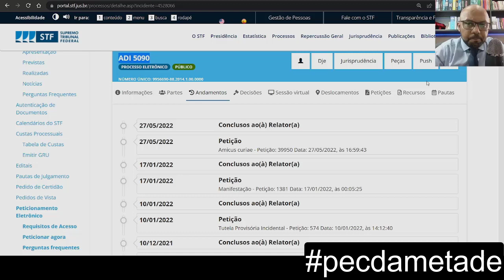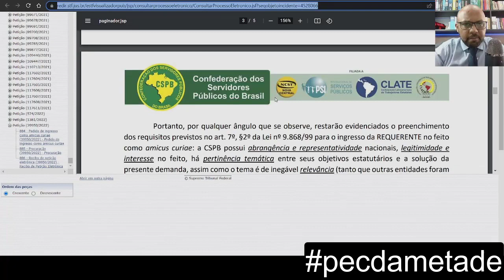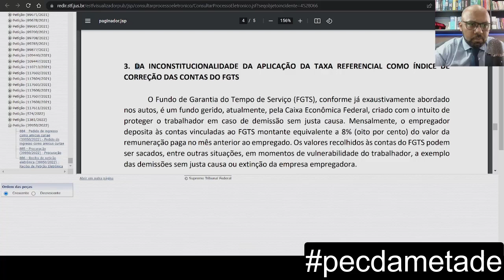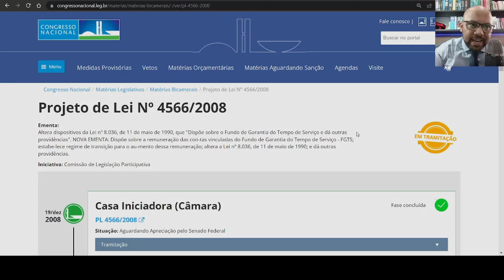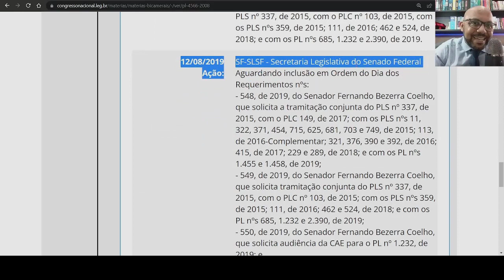ANDOU REVISÃO DO FGTS ADI 5090 VAI VIRAR LEI IPCA + 3% AO ANO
Caixa libera consulta a saque extraordinário do FGTS.  FGTS: como consultar se tenho direito a saque extraordinário de até R$ 1 mil. 3,9 milhões de pessoas podem sacar hoje até R$ 1 mil do FGTS; saiba como. Saque do FGTS de até R$ 1 mil: veja perguntas e respostas
FGTS Emergencial 2022: onde e como consultar saldo disponível para saque
App FGTS indisponível? veja o que fazer para consultar o valor
FGTS 2022: calendário do novo saque extraordinário para trabalhadores
FGTS: saque extraordinário de R$ 1 mil começa em breve; confira calendário
Site e app do FGTS falham e trabalhadores encontram saldo zerado
Saque extraordinário do FGTS: Saiba como fazer
Consulta ao saque extraordinário do FGTS está indisponível no app
FGTS: Caixa libera consulta a saque de até R$ 1.000; veja calendário
FGTS: Caixa libera consulta de saque extraordinário de até R$ 1 mil nesta sexta
Consulta ao valor do saque extraordinário do FGTS 2022 começa nesta sexta dia 8
Caixa libera consulta ao FGTS Extraordinário de 2022 por meio de novo aplicativo; saiba como fazer
Saque extraordinário do FGTS: Veja como baixar o novo app e como consultar o saldo
Saiba consultar quanto vai receber de FGTS
FGTS 2022: consulta de saque extraordinário já está disponível
Caixa libera consulta a saque de até R$ 1.000 do FGTS; veja quem recebe
Trabalhadores poderão sacar até R$ 1 mil de contas do FGTS
Governo Federal divulga calendário do Saque Extraordinário do FGTS
Veja calendário de saques do FGTS após aval do governo Bolsonaro para retirada de até R$ 1.000
Saque Extraordinário do FGTS | CAIXA
Caso o crédito dos valores tenha sido feito na Poupança Social Digital do trabalhador e essa conta não seja movimentada até 15 de dezembro de 2022, os recursos ...
Como consultar saque extraordinário FGTS 2022?
Onde consultar FGTS extraordinário?
Como consultar se tenho direito ao saque emergencial do FGTS?
Quem tem direito ao FGTS?
Quem optou pelo saque aniversário pode sacar o FGTS emergencial 2022?
Quem fez o saque aniversário tem direito ao FGTS emergencial?
Quem tem o saque aniversário pode sacar o FGTS emergencial?
Quem tem saque aniversário pode sacar FGTS emergencial?
Caixa libera consulta ao FGTS Extraordinário de 2022 por meio de ...
Como consultar? · se o trabalhador tem direito ao Saque Extraordinário do FGTS; · consultar a data de crédito na Conta Poupança Social Digital.
Caixa libera hoje consulta a valor do Saque do FGTS 2022 de até R$ 1 mil
Caixa Econômica Federal libera nesta sexta-feira (8) a consulta ao valor do saque extraordinário do FGTS 2022 para cerca de 42 milhões de ...
Calendário FGTS 2022 ... O pagamento começa no dia 20 de abril e vai até 15 de junho, de acordo com o mês de nascimento do trabalhador. A retirada ...
FGTS: o que é o saque extraordinário e como posso resgatar?
há 2 dias — Para resgatar o saque extraordinário do FGTS, o trabalhador precisa ter uma senha no sistema do FGTS e só precisa informar o CPF ou o NIS ( ...
Saque FGTS 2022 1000 reais calendário
Saque FGTS 2022: quem tem direito
Saque extraordinário FGTS quem tem direito
Fgts extraordinário 2022 consulta
Saque extraordinário do fgts calendário
Fgts extraordinário calendario
Saque 1.000 fgts 2022 calendário
Saque fgts 2022 como consultar
Calendário saque FGTS extraordinário 2022
Mês de nascimento e Data do depósito
Janeiro - 20 de abril
Fevereiro - 30 de abril
Março - 04 de maio
Abril - 11 de maio
Maio - 14 de maio
Junho - 18 de maio
Julho - 21 de maio
Agosto - 25 de maio
Setembro - 28 de maio
Outubro - 01 de junho
Novembro - 08 de junho
Dezembro - 15 de junho